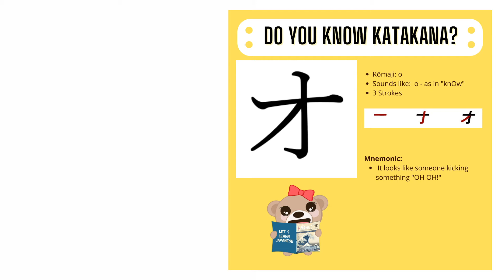Katakana o オ | Stroke Order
Stroke order for katakana o オ.

(Shogun members will get access for free).